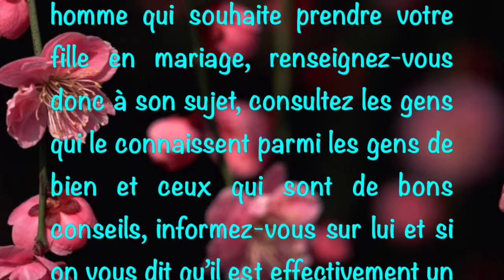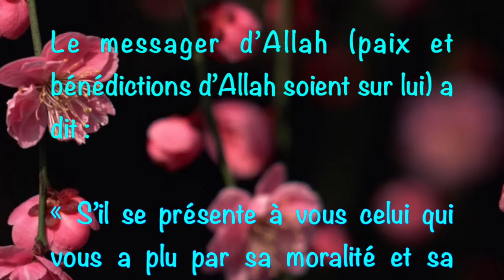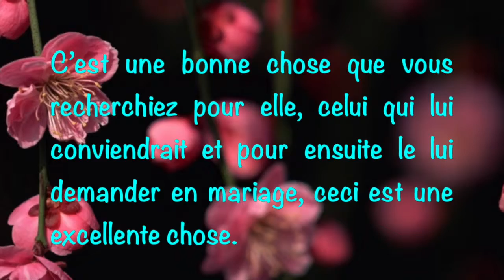Choisir le mari vertueux pour ma fille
Cheikh Salih Bin Fawzan Bin 'Abdillah Al Fawzan -

وهذا سائل يسأل يقول: إذا أتاني رجل يريد الزواج من ابنتي ، ولا أعلم هل هو مستقيم يصلي أم لا ، فهل أسأل عن حاله ؟ وهل الواجب أن أخطب لابنتي الرجلالصالح ، ما توجيهكم ؟